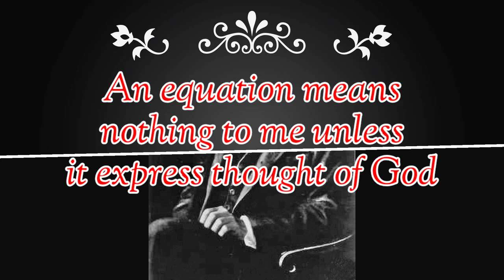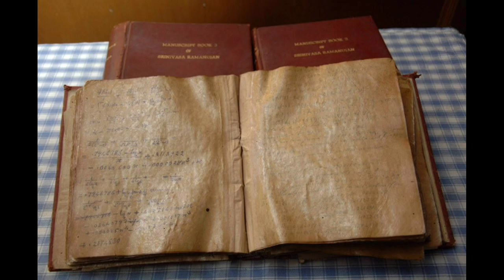Legendary mathematician Srinivasa Ramanujan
tribute to legendary mathematician Srinivasa Ramanujan